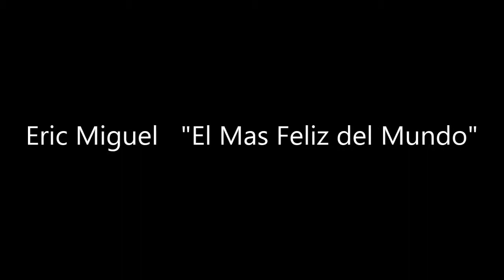Eric Miguel "El Mas Feliz del Mundo"